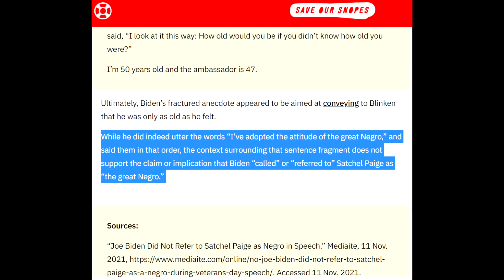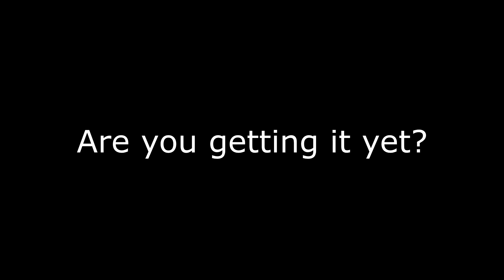Joe Biden "Great negro of our time"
Independent fact checkers have determined that facts don't exist.